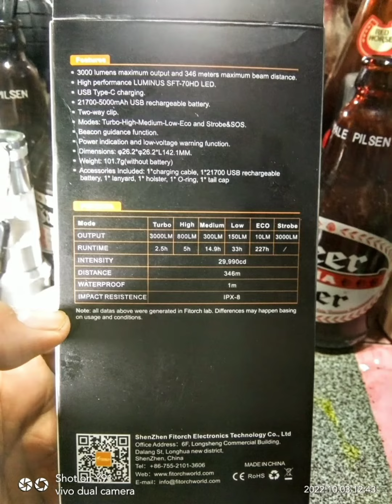FITORCH P36 (3000 lumens/luminus SFT 70HD) unboxing😉